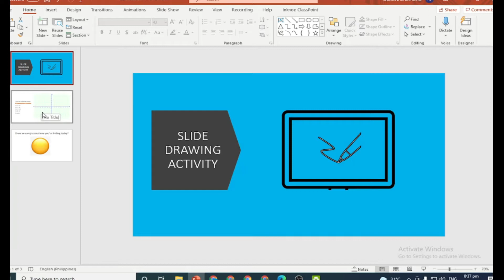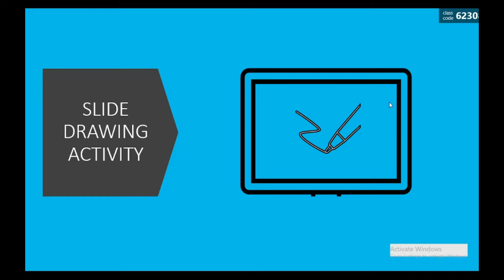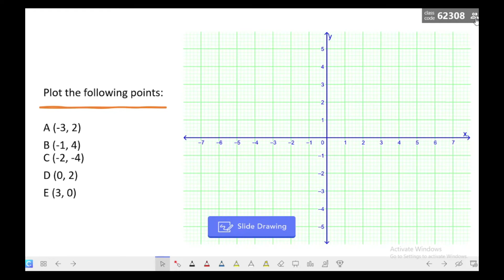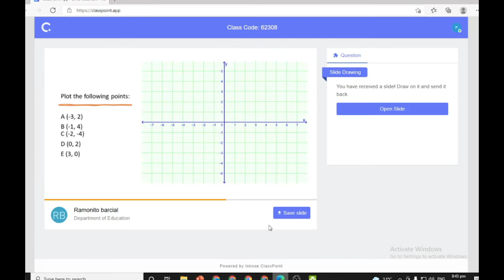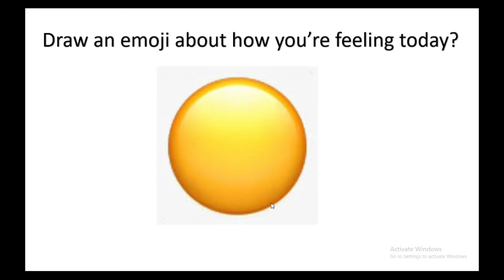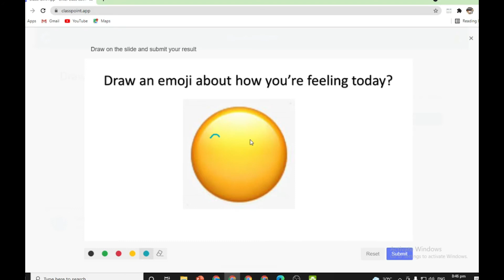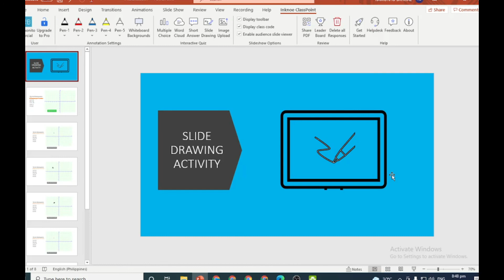How to make an interactive slide drawing activity in Microsoft Powerpoint | classpoint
This video will show you a step-by-step guide on how you can make an interactive slide drawing activity in Microsoft Powerpoint using classpoint add-in.